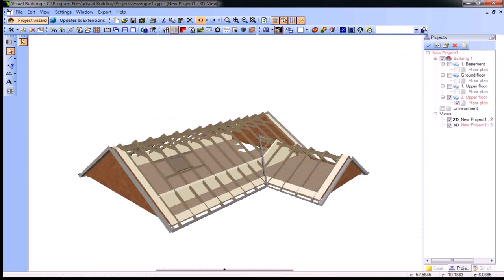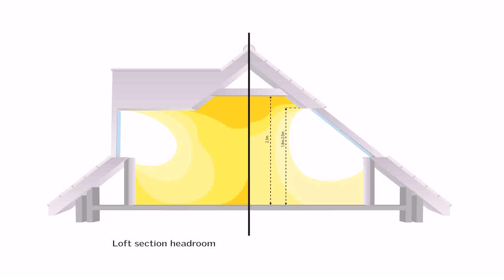Window Size For Loft Conversion (see description)